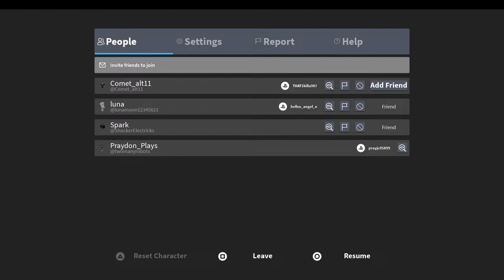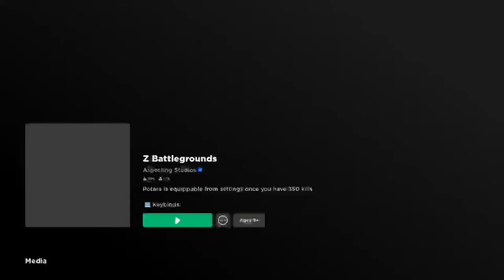Corruption Streaming Takeover(night 2/7 part 2)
This is a event i will do this whole week, where i will stream different games from yawl's votes on what game to play for each night. I will play/talk with my friends and yawl. I will answer any questions about my mod, me, my friends or anything yawl want to talk about. So i hope yawl will enjoy this^^